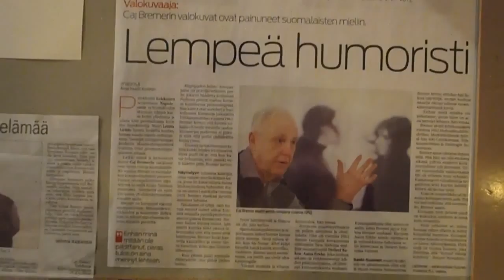20120415P4150084.MP4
Caj Bremer-näyttely. Esittely ja arvosteluja.